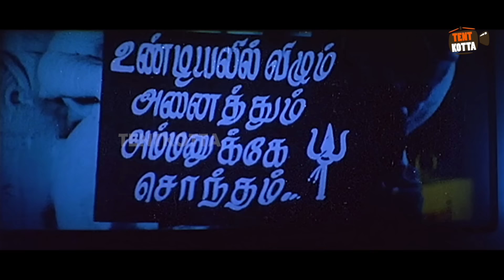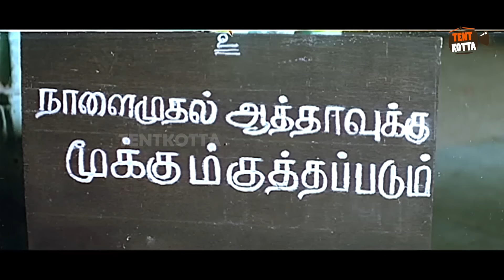படையப்பா படத்துல பாளையத்தம்மன் சீனு வருது !!